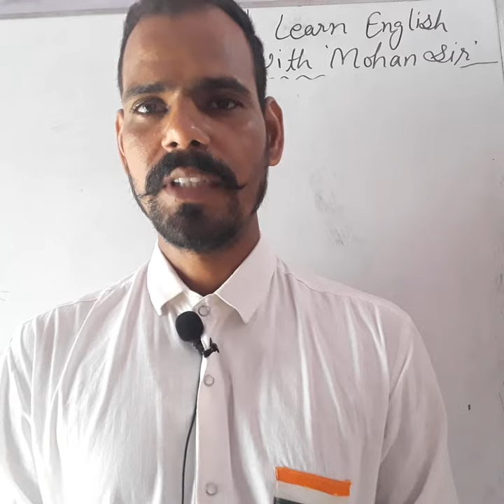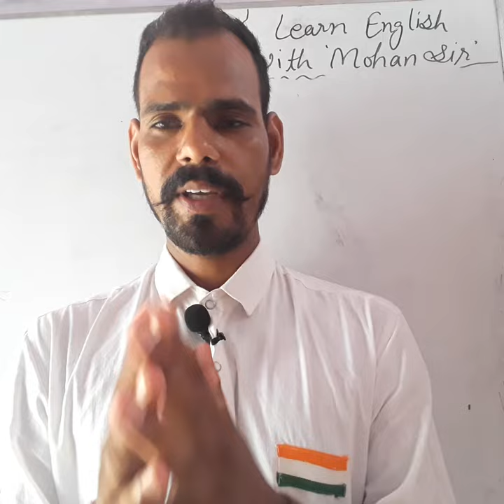ABOUT ENGLISH LIVE CLASSES-----अब सीखना हुआ बहुत आसान--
नमस्ते -राम -राम -🙏
  दोस्तो क्या आप घर बैठे बैठे अन्ग्रेजी सीखना चाहते हो- तो आप बिल्कुल सही सोच रहे हो-- WATCH THIS VIDEO TILL THE END TO REGISTER NOW.
इस video मे REGISTRATION और STUDY MATRIAL से जुड़ी हुई सारी जानकारियां आपसे शेयर की गयी है।
  OR आप हमारे FACEBOOK पेज-THE SILENT TEACHER को भी फोलो कर सकते हो---